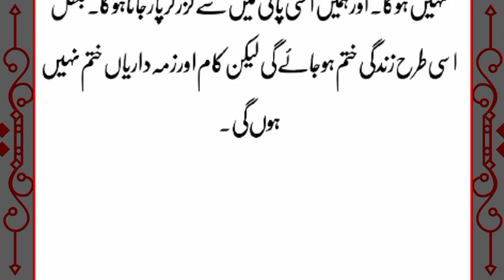motivational story in urdu | interesting stories | saima gill voice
✓ motivational story in urdu for students
✓ life changing story in urdu
✓ life stories in urdu
✓ real life inspiring story
✓ moral stories for adults
✓ interesting stories in urdu
✓ urdu stories for elders
✓ story in urdu writing
✓ Islamic motivational stories
✓ famous stories in urdu
✓ baby story in urdu
✓ motivational stories